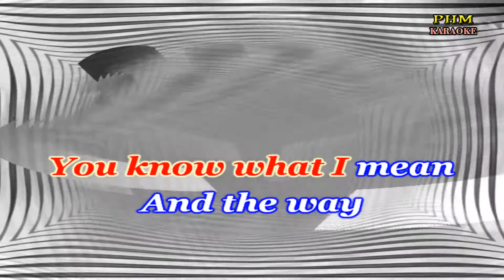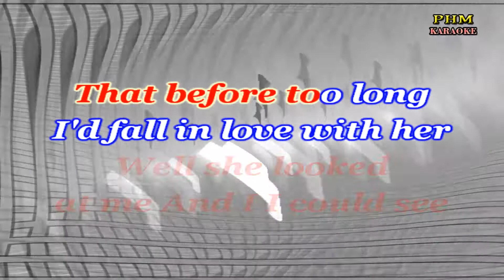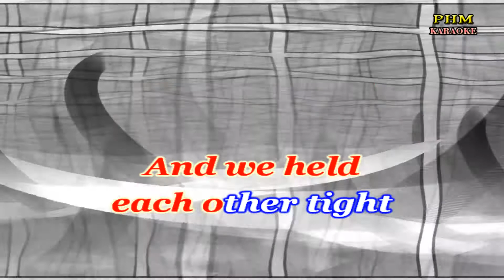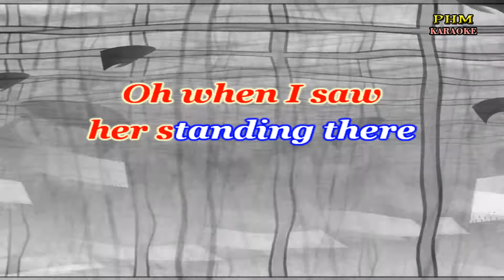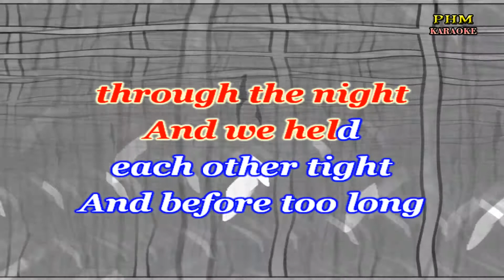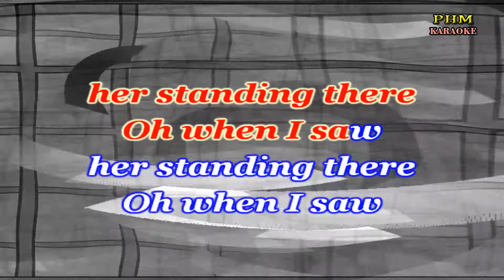I Saw Her Standing There Karaoke - John Lennon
- Karaoke version of the song " I Saw Her Standing There " by John Lennon's
Well she was just seventeen
You know what I mean
And the way she looked
was way beyond compare
So how could
I dance with another
Oh when I saw
her standing there
Well she looked
at me And I I could see
That before too long
I'd fall in love with her
She wouldn't
dance with another
her standing there
Well my heart went zoom
When I cross'd that room
And I held her hand in mine
Oh we danced
through the night
And we held each other tight
And before too long
I fell in love with her
Now I'll never
dance with another
her standing there
Oh we danced
through the night
Now I'll never
dance with another